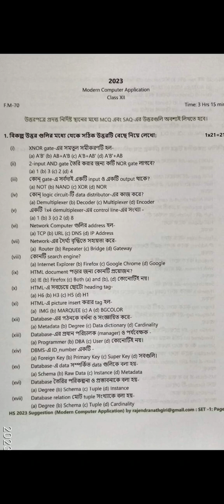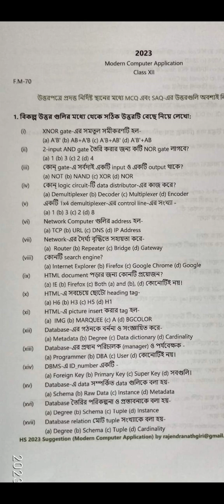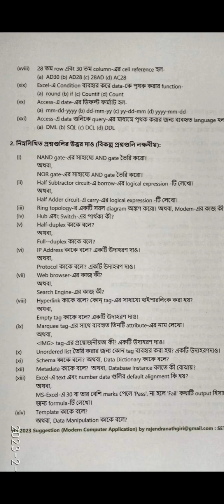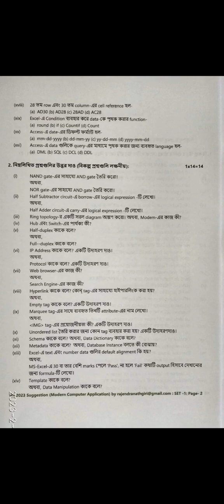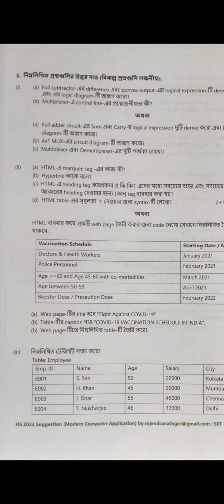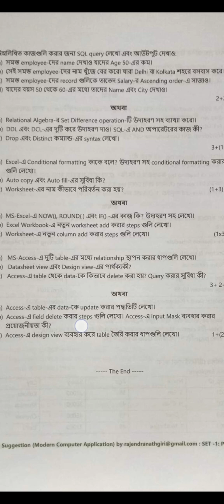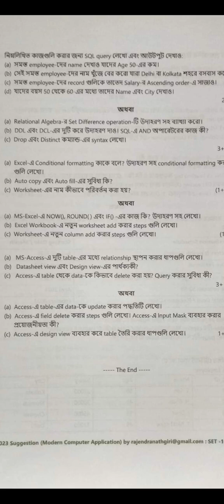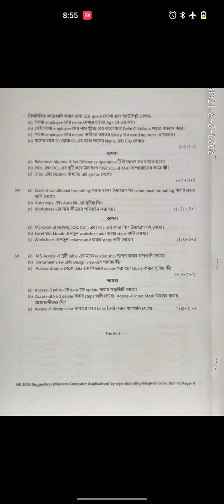Modern Computer Application Suggestion for class 12 HS Examination 2023 for Bengali Medium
Best Suggestions for Computer Application higher secondary examination 2023